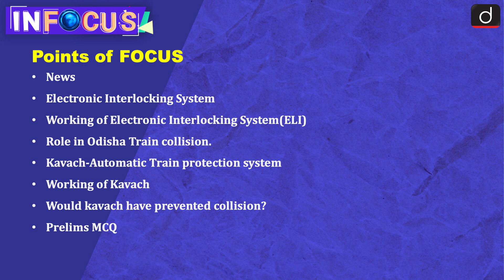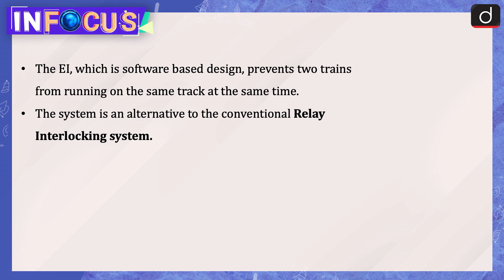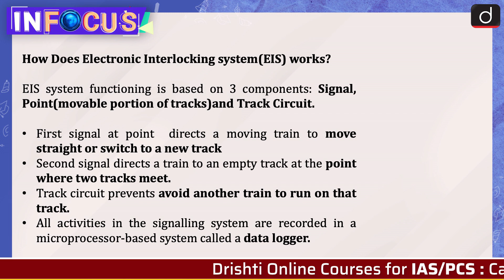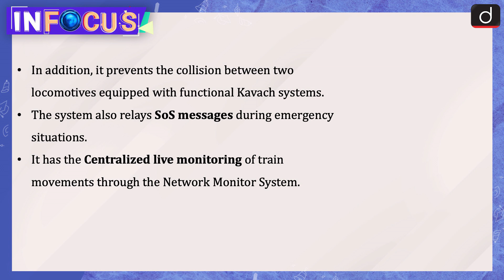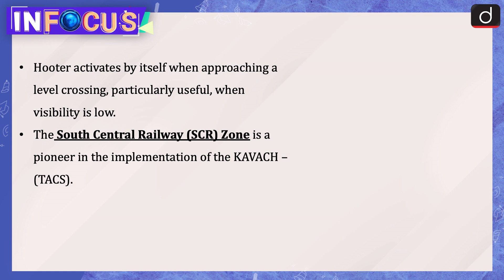Electronic Interlocking System and Kavach In Focus । Drishti IAS English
Railway board recently said that flaw/tempering of Interlocking system is most probable cause of fatal train collision in Odisha which killed 300 people. Further responding to the role that kavach might have played, the board responded that it would have been impossible to stop a train at such high-speed, small-time frame and small distance